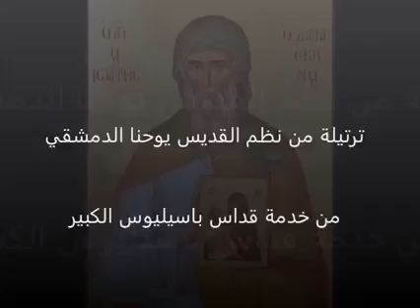إن البرايا بأسرها